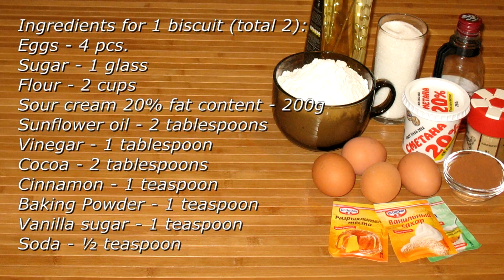Chocolate cake. Recipe for homemade cake. Cream custard. The chocolate frosting.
Delicious chocolate cake you can cook at home